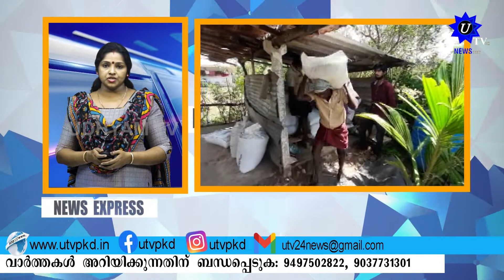UTV NEWS EXPRESS 16 06 2022